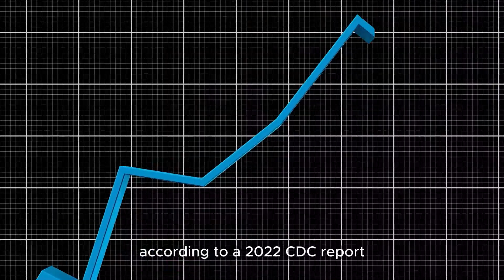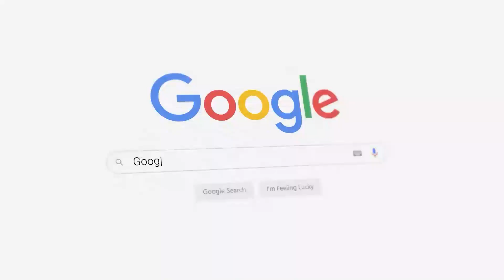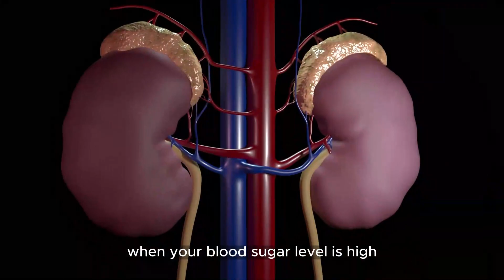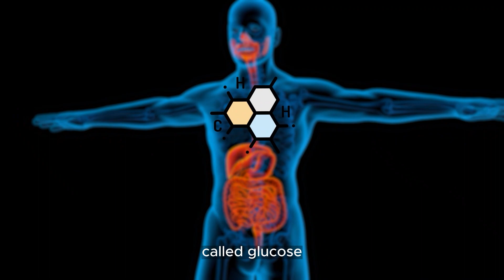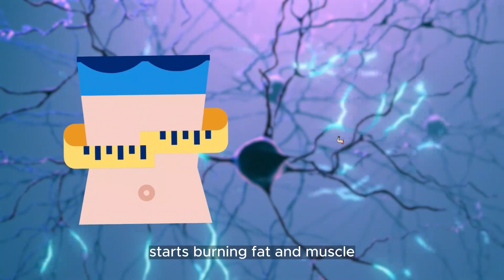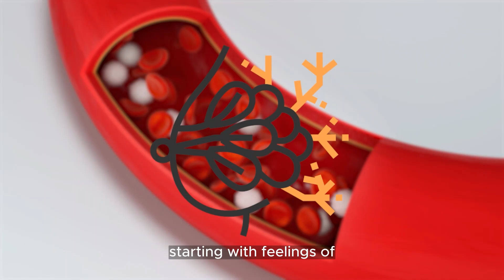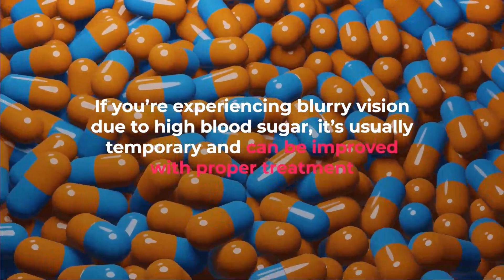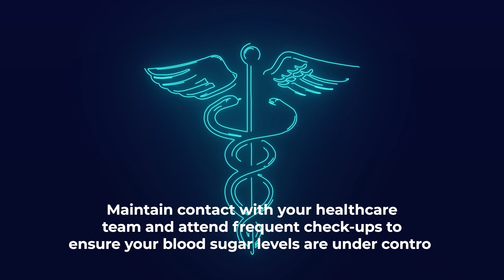Important Warning Signs of Diabetes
8 warning signs your body may be sending about diabetes

When it comes to warning signs of diabetes, early detection is key to preventing long-term complications. So, let's take a look at the eight common warning signs of diabetes and what they could mean for your health.

8 warning signs your body may be sending about diabetes:

Urinating Often
Have you ever noticed yourself going to the bathroom more often than usual, not just during the day but even waking up in the middle of the night to use the restroom? Well, it turns out that this could be a warning sign of diabetes.

Feeling More Thirsty
When your blood sugar levels is high, your kidneys have to work extra hard to remove the extra sugar, which causes them to remove important fluids from your tissues. This can lead to dehydration and make you feel constantly thirsty.

Increased Hunger
Your body works hard to clear the excess glucose in your system when your blood sugar levels are high. This can lead to increased feelings of hunger, even if you've just eaten.

By flushing it out through urine, your body attempts to eliminate extra glucose when blood sugar levels are high. Unfortunately, this means you're losing your largest energy source - glucose - and your body starts burning fat and muscle for energy instead.
This can lead to unexplained weight loss, considered significant if you lose 10 pounds or 5% of your overall body weight without trying.

Feeling Tired and Weak
Your body needs to work harder to eliminate the additional glucose when your blood sugar levels are too high, which can be exhausting. This process can also alter the way your body uses glucose for energy, leading to feelings of fatigue.
But that's not all - the frequent urination that comes with high blood sugar levels can also lead to dehydration, a common cause of fatigue in people with diabetes.
Type 2 diabetes can also directly impact a person's energy levels. Insufficient movement of sugar from the bloodstream into the body's cells can leave them tired and low on energy.

Tingling or Numbness in Hands or Feet
Did you know that high blood sugar levels can also impact your nerves? When your blood sugar levels are too high, it can damage the nerves in your body, starting with feelings of tingling or numbness and potentially leading to more serious conditions over time.

This damage occurs because high blood sugar levels can affect blood circulation, damaging the nerves. This can cause pain, discomfort, and a sensation of tingling or numbness, particularly in the hands and feet of people with type 2 diabetes. This condition is known as neuropathy.

Having Blurry Visions
High blood sugar levels can also cause damage to the small blood vessels in your eyes. And when those tiny blood vessels are damaged, your vision can become blurry.

Slow Healing of Wounds
So, when you have high blood sugar, it can damage your nerves and blood vessels. This damage can weaken your blood circulation, making it harder for blood to reach the affected area of a wound. As a result, even small cuts or wounds can take weeks or months to heal.